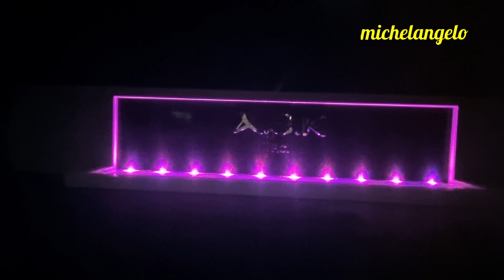ΥΠΕΡΠΑΡΑΓΩΓΗ Ο ΚΑΤΑΡΡΑΚΤΗΣ!!! ΤΟ ΒΡΑΔΥ ΕΙΝΑΙ ΥΠΕΡΘΕΑΜΑ!!!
ΟΜΟΡΦΑΙΝΕΙ Η ΑΓΙΑ ΣΟΦΙΑ!!!